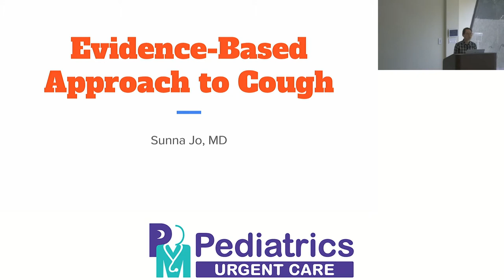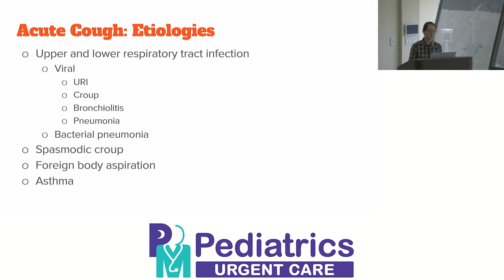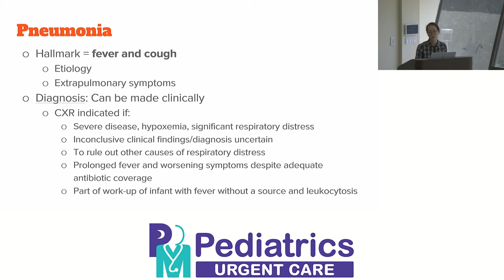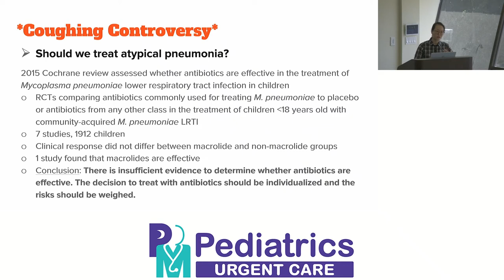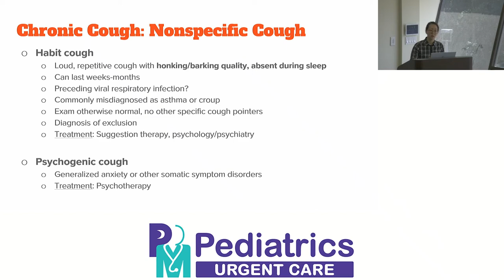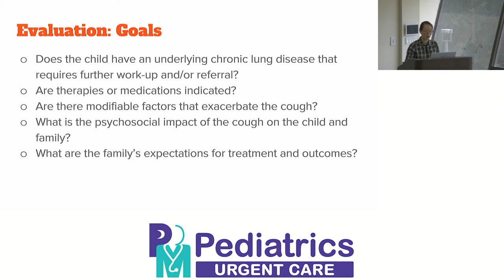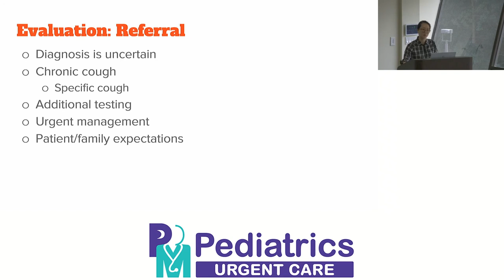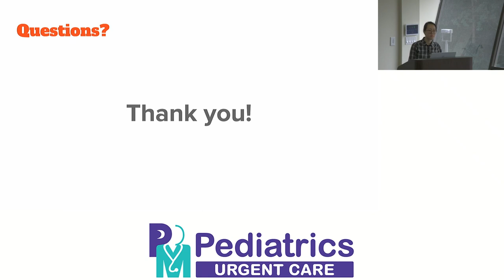Evidence Based Approach to Cough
Presented by: Dr. Sunna Jo
9-4-2019